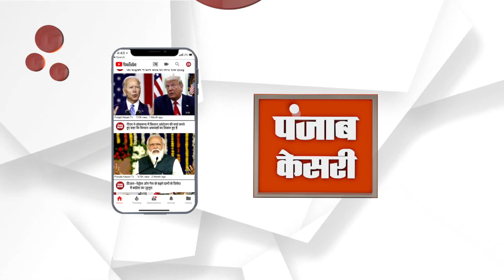Prashashan Shehro Ke Sang Abhiyan में बवाल, पार्षद सहित वार्डवासी धरने पर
प्रशासन शहरों के संग अभियान में बवाल पार्षद सहित वार्डवासी धरने पर धरने के समय बिगड़ी एक की तबीयत समस्या का समाधान नहीं होने तक जारी रहेगा धरना